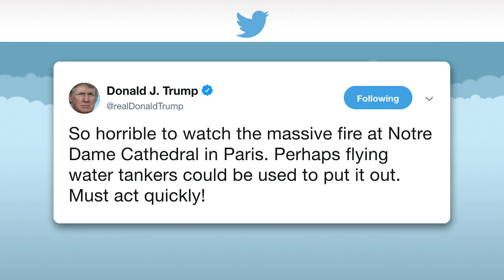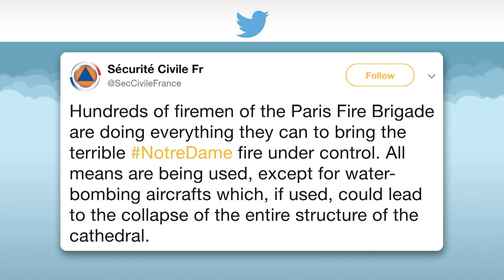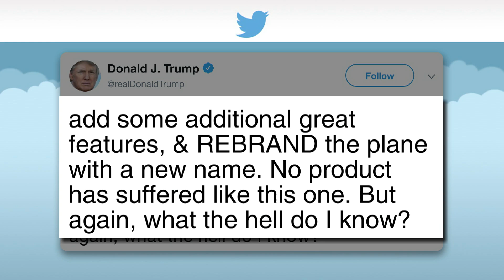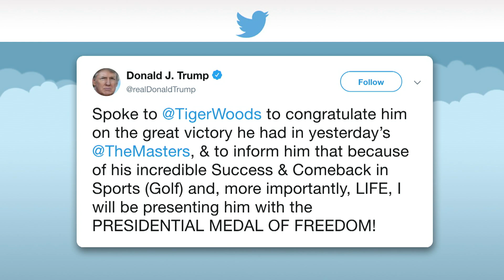Trump's Bad Advice For The Notre Dame Cathedral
As heartbroken Parisians looked up helplessly as Notre Dame Cathedral burned, President Trump proposed a bold solution via Twitter: water!